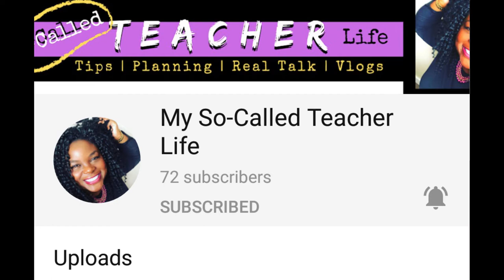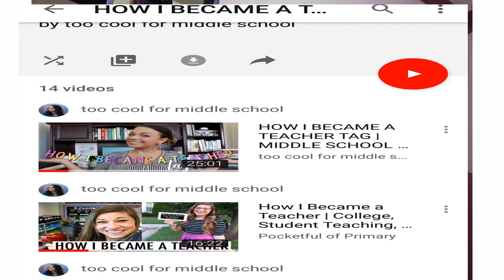How I became a teacher Tag|| A Nigerian teacher|| The Excellent Teacher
How I became a teacher
If this is your first time thank you for stopping by. I’m so excited that you’re here. I decided to participate in a Teacher Tag. Thanks to Megan from Too Cool For Middle School who launched. A big shoutout to Cat from my so called teacher life who inspired this.
Here are the 10 questions. This is my story of how I became a teacher. Enjoy! 1. Did you know you wanted to be a teacher? If not, when did you decide to become a teacher? 2. What was your major in college? 3. What kinds of requirements does your state have for teachers? Did you have to do observation hours, student teaching, etc? 4. How did you decide which age group (elementary or secondary) or subject you wanted to teach? 5. Did you do any substitute teaching? 6. What was the process like to apply for the first teaching job you were hired for? 7. Were there any common interview questions you remember? 8. What was the first teaching position you were hired for? (Grade level, subject, etc) 9. What did you feel prepared for on the very first day of your very first job? What did you feel unprepared for? 10. Do you have any last bit of advice for people who are on their journey to become a teacher?